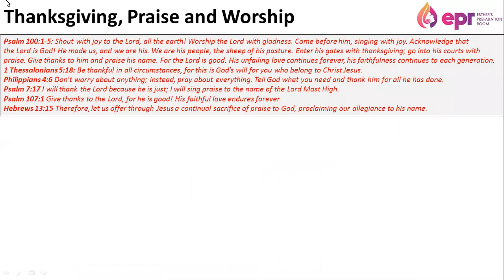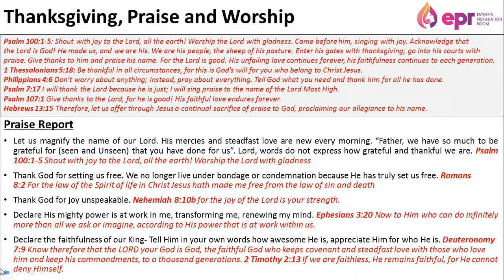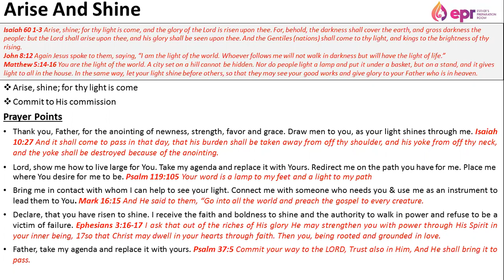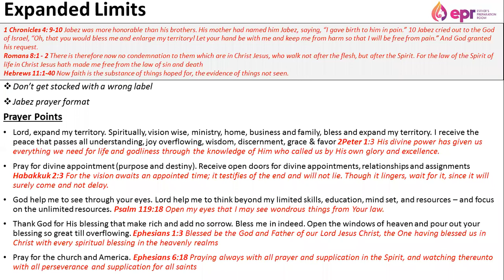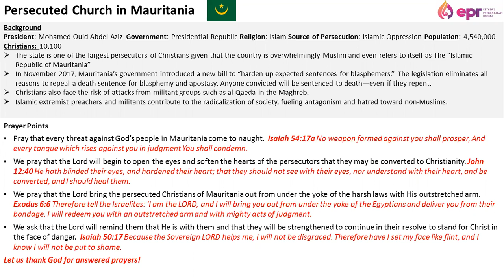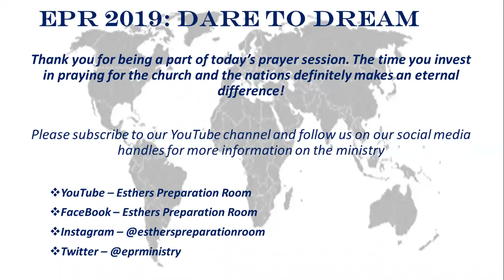November 2, 2019 "Arise and Shine" | Manifest